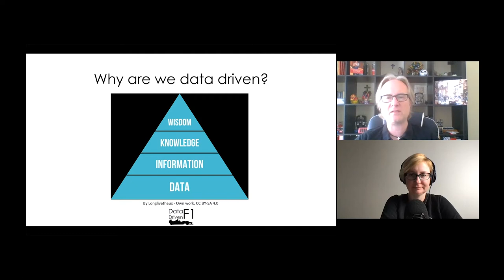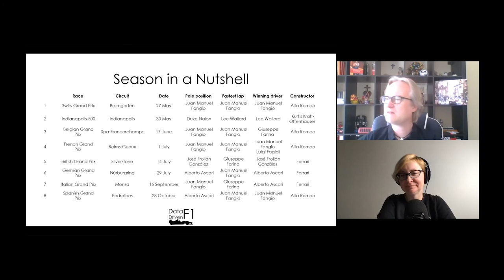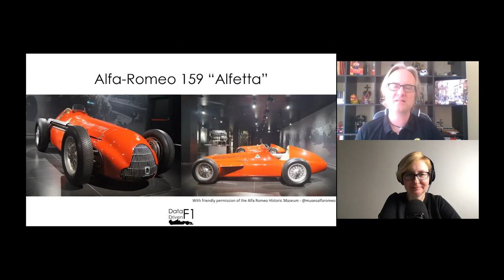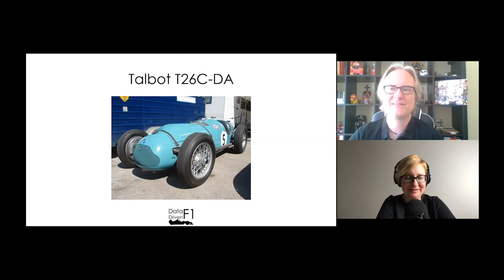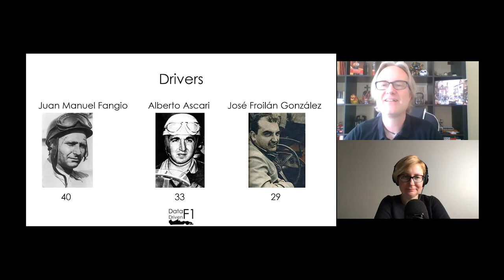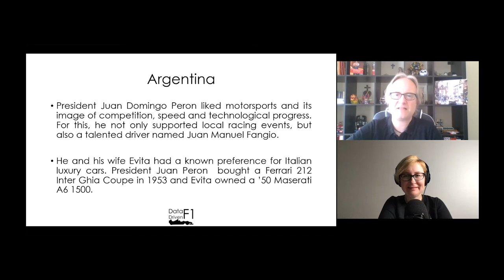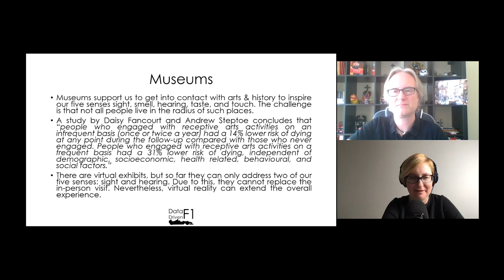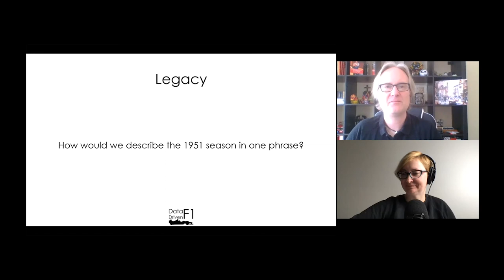Data Driven F1: Season 1951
In this episode of "Data Driven F1", Ganna Pogrebna and Patrick Henz analyze the 1951 season of Formula1. We discuss major engineering breakthroughs and analytics developments, events, behavior, strategies and legacy of the season.

We welcome discussions, comments, additions to information we provide on this channel. If you have any comments, ideas, factual corrections - do let us know and we will do our best to take them on board and address in future episodes!